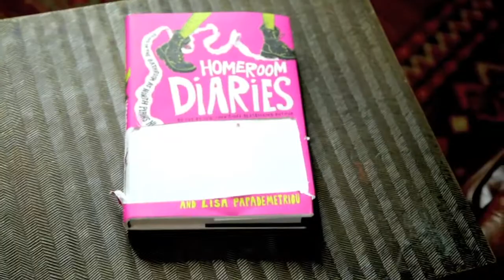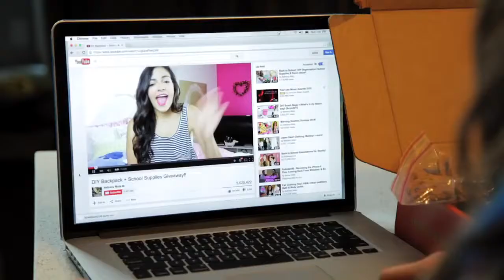Shane Dawson - BEAUTY GURU *PARODY*!